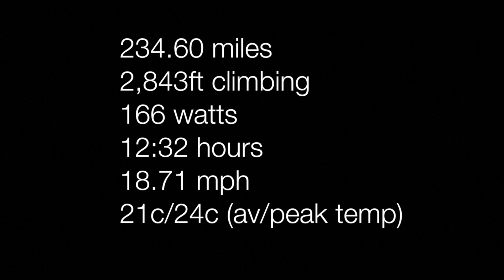R66: Stage Ten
Here are the details of Stage Ten of Pav Bryan's Route 66 World Record Ride. Including Google maps flyover, key stats and locations.